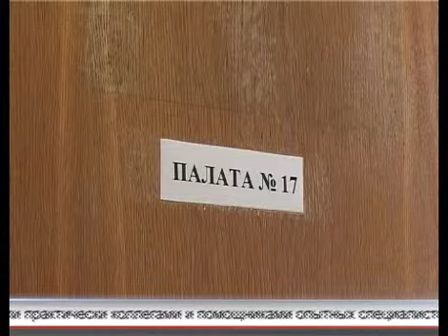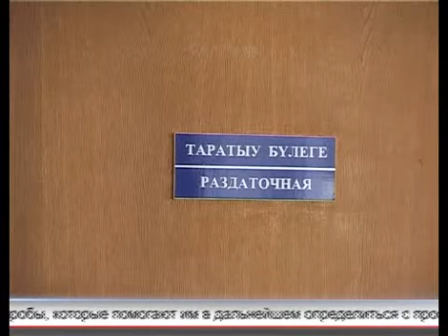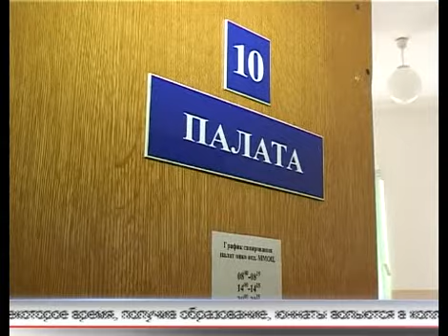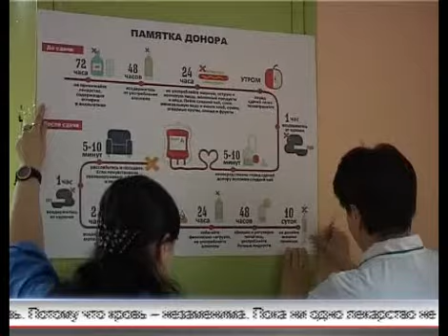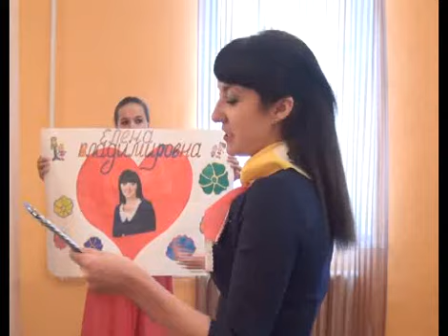Арис Новости 22 04 2016